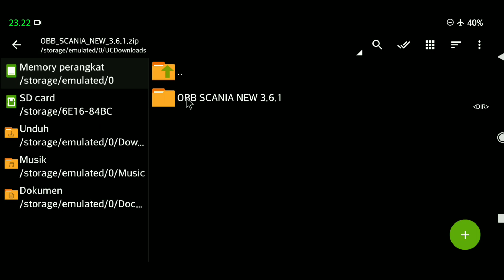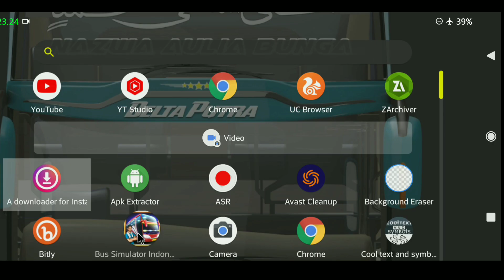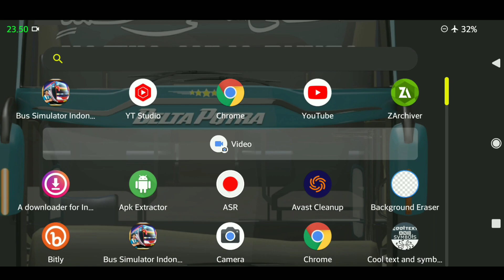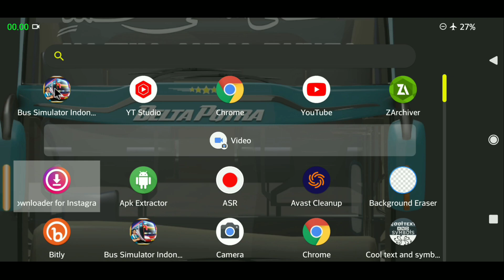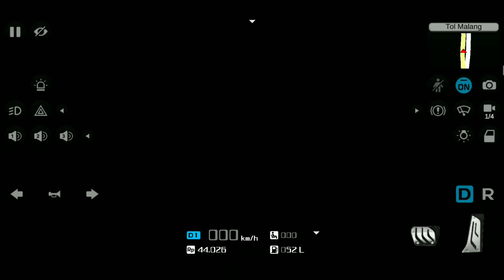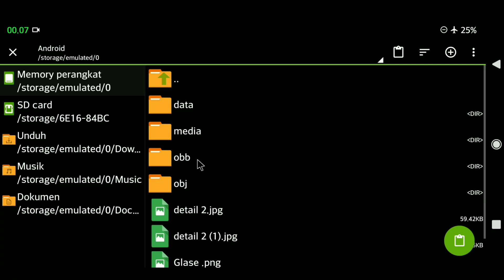TAYO MUNCUL SEKILAS🤣😂🚌 OBB SCANIA TRAFFIC PADAT CEPAT FULL FITUR-BUSSID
bus simulator Mod kendaraan bukan hanya di mainkan di PC/Laptop namun juga bisa juga Di Hp Android dan Bisa Dwonload melalui Play Store.
BUSSID Game versi terbaru.

Device: Asus max pro m2 6/64 room havox (LCD DAH RETAK) 🤣
ScreenRecorder: Bawaan room
Apk Edit vidio: kineMaster
Edit tumbhnail: picsart
📂MOD DAN LIVERI BUSSID LAINYA